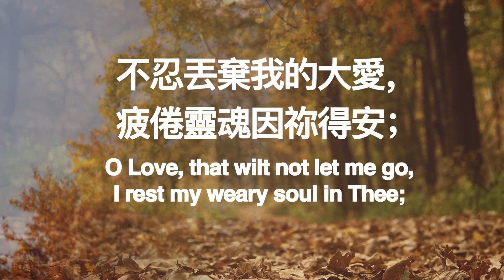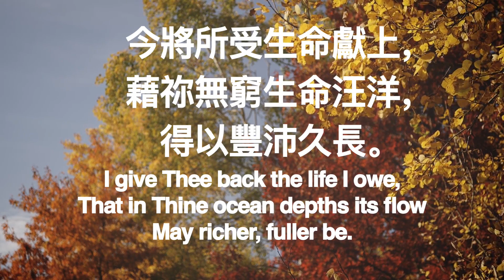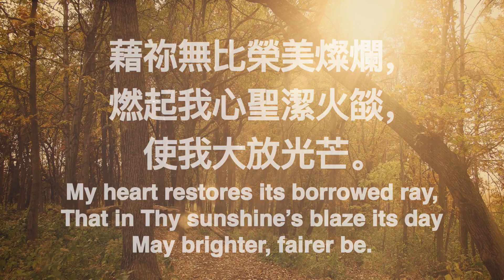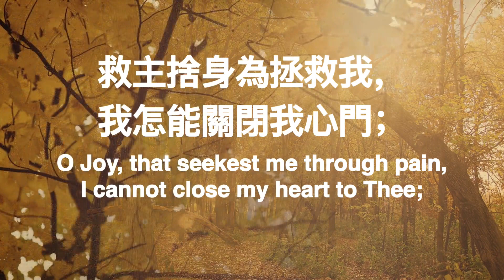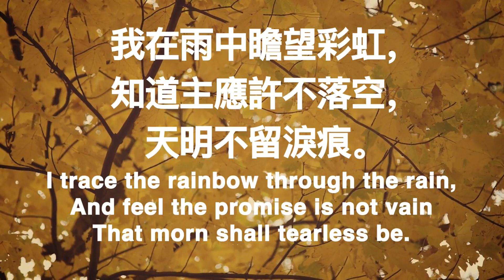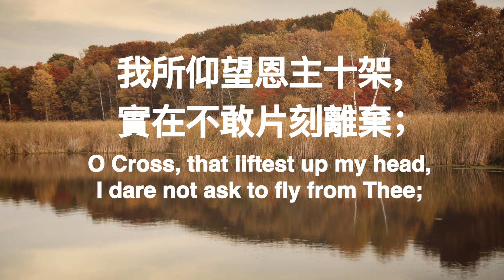B286 不忍丟棄我的大愛 O LOVE THAT WILL NOT LET ME GO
教會聖詩 Hymns for God's People

286 不忍丟棄我的大愛

不忍丟棄我的大愛，疲倦靈魂因祢得安；
今將所受生命獻上，藉祢無窮生命汪洋，
得以豐沛久長。

照我道路生命真光，求將我的殘燈剔亮；
藉祢無比榮美燦爛，燃起我心聖潔火燄，
使我大放光芒。

救主捨身為拯救我，我怎能關閉我心門；
我在雨中瞻望彩虹，知道主應許不落空，
天明不留淚痕。

我所仰望恩主十架，實在不敢片刻離棄；
今願埋葬此生榮華，他日再放生命之花，
生命永無止息。阿門。

286 O LOVE THAT ILL NOT LET ME GO

1 O Love, that wilt not let me go,
2 O Light, that followest all my way,
I yield my flickering torch to Thee;
3 O Joy, that seekest me through pain,
4 O Cross, that liftest up my head,